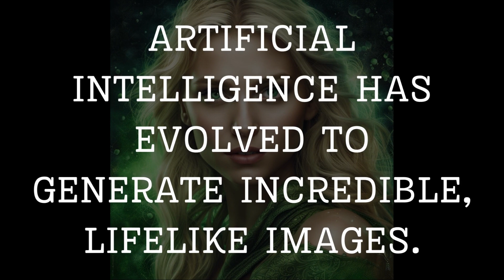AI's Master Stroke 015: Today's Art Reveal – Prompt Added!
Step into episode 015, where art and AI collide in a symphony of colors and patterns. Beyond the visual treat, we also shed light on the captivating prompt that was the muse for this masterpiece. Engage with us daily and witness the AI renaissance.

💡🎨 **Art Thinkers**! Our AI has been on a creative spree. Out of all the pieces, which one sparked your imagination? What did it inspire in you? Light up the discussion, share your spark, and ignite the comments below! 🔥👇

Get daily updates on the latest masterpieces crafted by Midjourny AI, and never miss out on the art of the future.